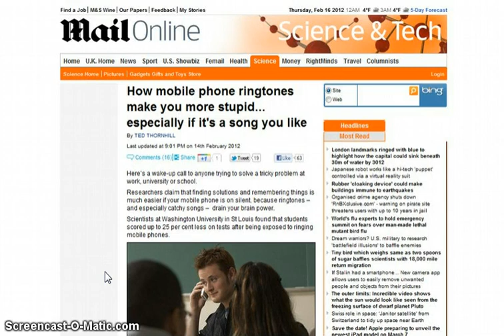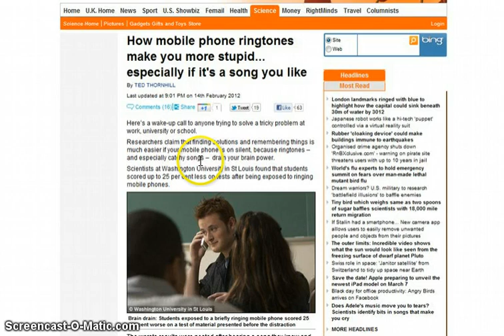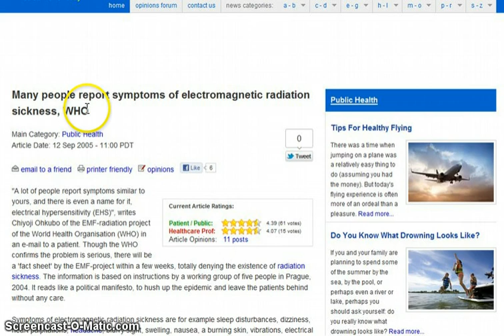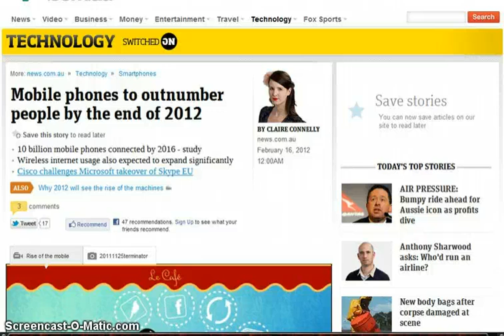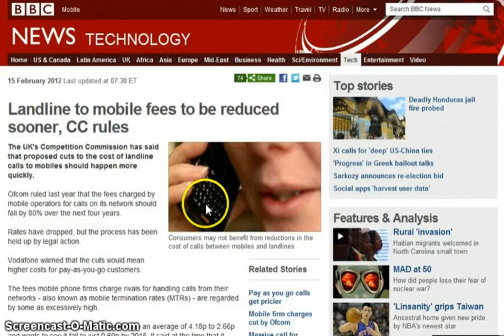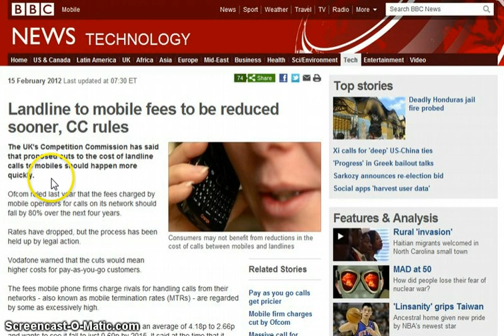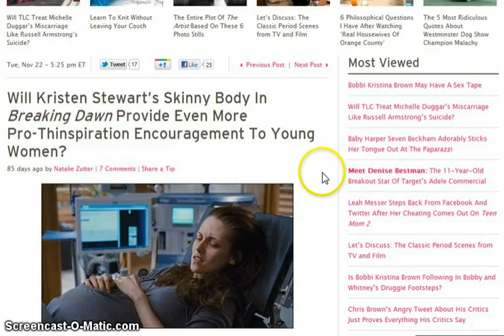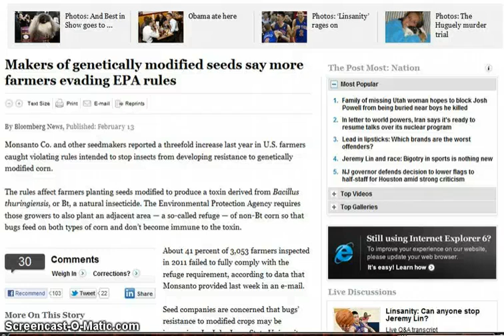GGN: Cell/ Wi-Fi Dangers Hidden by MSM, Anorexia is Trendy, Men Have Babies..Women Wear the Pants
Barrie Trower: Dangers and Lethality of Microwave Technology (@17:00 Mark)

The Dangers of Wi-Fi to Women and Children- An Interview with Barrie Trower

Barrie Trower: Dangers and Lethality of Microwave Technology (2010)

How mobile phone ringtones make you more stupid... especially if it's a song you like

People who have trouble sleeping twice as likely to suffer memory problems in old age

Many people report symptoms of electromagnetic radiation sickness, WHO

Mobile phones to outnumber people by the end of 2012

Are cell phones the newest addiction?

New study finds social media is more addictive than cigarettes and alcohol

Landline to mobile fees to be reduced sooner, CC rules

Study discovers how cell phone use affects social interactions

Alyssa Bustamante gets life, apologizes for murder (Prozac Dose Increased Prior)

Switching to diet drinks can help you shed 5% of your body weight in just six months

Daily diet soda tied to higher risk for stroke, heart attack

Should Coke Talk About Heart Health?

Third of 14 and 15-year-old girls regularly skip breakfast in order to lose weight

Will Kristen Stewart's Skinny Body In Breaking Dawn Provide Even More Pro-Thinspiration Encouragement To Young Women?

Kate, Pippa Middleton Serving as 'Thinspiration' for Anorexics: Are They Setting a Bad Example?

U.S. schoolchildren now subjected to sack lunch searches by government agents who enforce nutritional insanity

Group: Michelle Obama Turning Fat Kids Into Bullying Targets With 'Let's Move' Campaign

Brains Of 40 Dead Children Removed, Kept In Jars In UK Hospitals

Children's 'tsar' backs calls for boys to be allowed to dress as girls at school

Couple Finally Reveals Child's Gender, Five Years After Birth

Man becomes first in the UK to give birth to baby

New school can't be Cougars because middle-aged women might be offended

Eugenics alert: Oncologists now pushing toxic chemotherapy for pregnant women

Detroit newspaper calls for birth control sterilants to be added to public water supply, reports Aaron Dykes